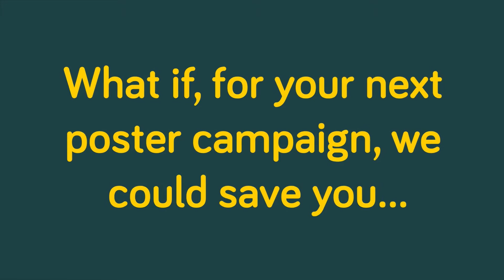LiveSpace Digital Signage by MRG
LiveSpace digital signage is designed for anyone to use. We've worked hard to make your job of managing the content you put on the screen(s) really simple.
But behind it, we have some very powerful capabilities that will transform how you communicate with your audience.

Call for a chat on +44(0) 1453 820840  or